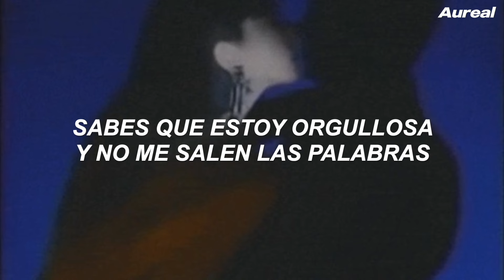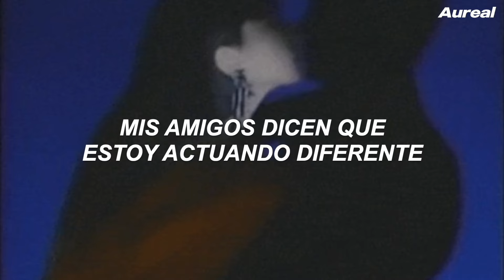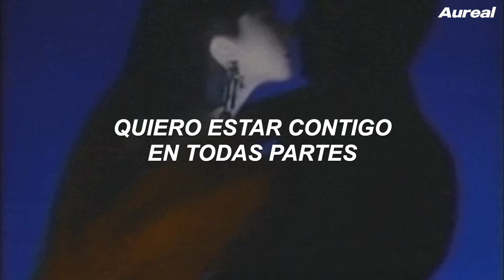Planet Zuzy - Everywhere ft. SIMYA (Traducida al Español)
LYRICS
Can you hear me calling
Out your name?
You know that I'm falling
And I don't know what to say
I'll speak a little louder
I'll even shout
You know that I'm proud
And I can't get the words out
Oh, I
I want to be with you everywhere
Oh, I
(Wanna be with you everywhere) x4
Something's happening
Happening to me
My friends say I'm acting peculiarly
Come on, baby
We better make a start
You better make it soon
Before you break my heart
Oh, I
Oh, I
x8